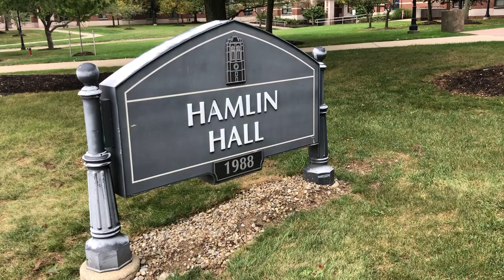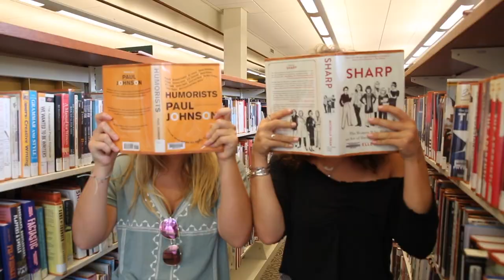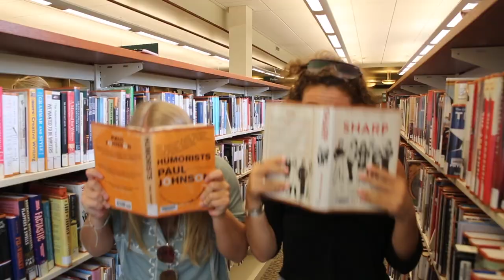Kappa Kappa Gamma - John Carroll University 2019